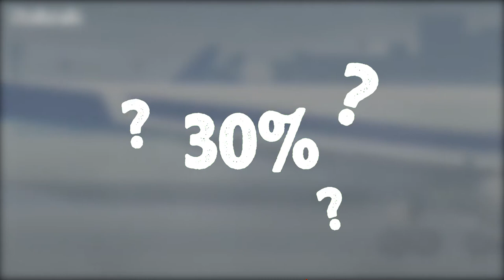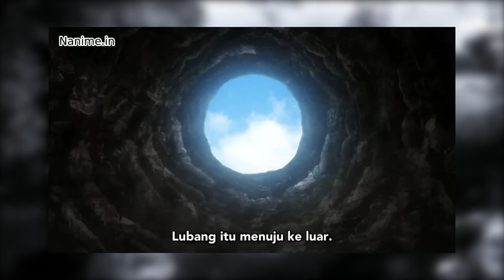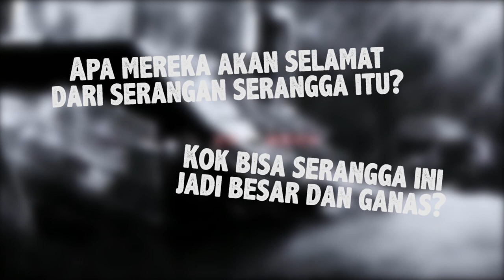TERDAMPAR DI PULAU SERANGGA RAKASASA!!!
Cerita Singkat dari The Island of Giant Insects, yang di perankan oleh :
- Mao Ichimichi sebagai Mutsumi Oribe
- Rika Tachibana sebagai Chitose Naruse (Kacamata)
- Misato Fukuen sebagai Ayumi Matsuoka (Kapten Softball)
- Momo Asakura sebagai Mami Miura (Idol)
- Chiaki Takahashi sebagai Mirei Jinno (Cabe)
- Takuya Eguchi sebagai Kazuhiko Kai (Ikal)
- Wataru Komada sebagai Atsushi Kamijo (Botak)

Gimana?? Penasarankan sama kelanjutannya? hehehehe.
Monggo di tonton kelanjutannya sendiri di platform streaming kesayangan anda :)

Semoga bisa jadi referensi tontonan kalian! Request juga film apa yang kalian mau KJT Nerd bawain di video selanjutnya -KJT Nerd-